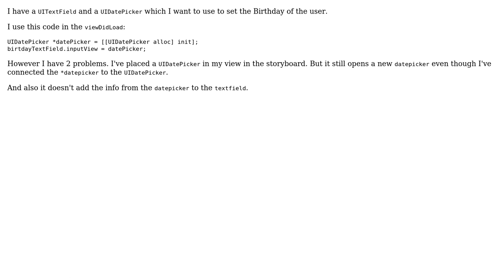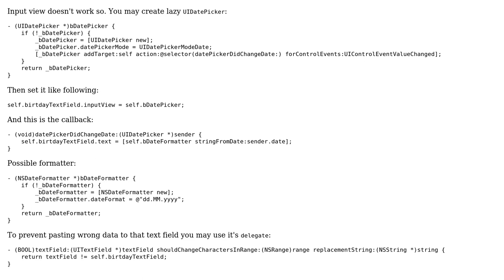UIDatePicker to set UITextfield text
With thanks & praise to God, and with thanks to the many people who have made this project possible! | Content (except music & images) licensed under CC BY-SA | Music | Images & others | With thanks to user Mr Riksson user Azat and the Stack Exchange Network Trademarks are property of their respective owners. You are responsible for your own actions.